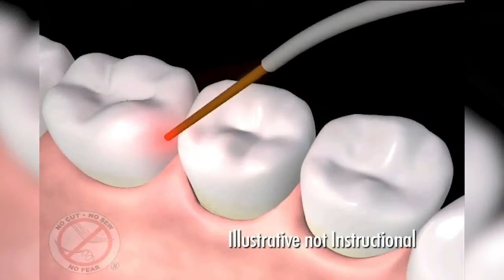Fixing Smiles & Changing Lives // Barotz Dental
Barotz Dental offers complete dental care for people who need it!